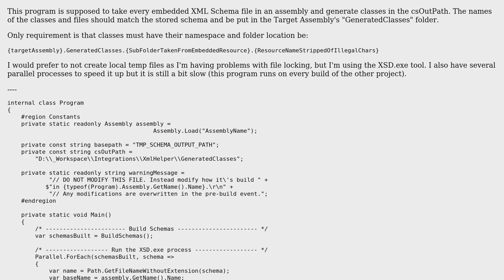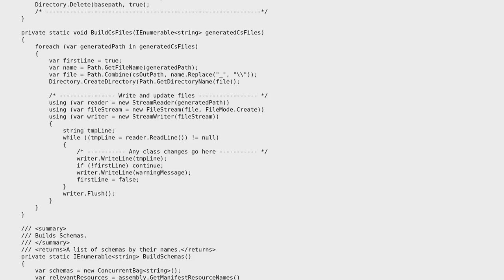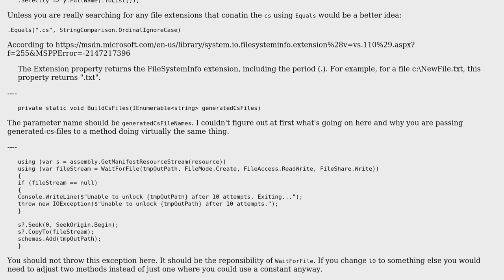Generate c# classes through XSD.exe automatically based on embedded resources in assembly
Code Review: Generate c# classes through XSD.exe automatically based on embedded resources in assembly

With thanks & praise to God, and with thanks to the many people who have made this project possible! You are responsible for your own actions.